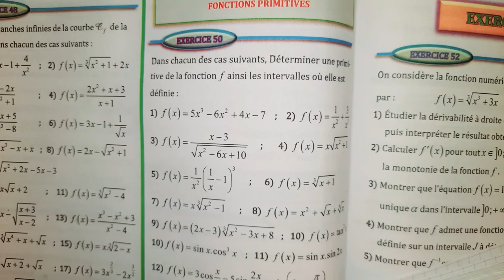Fonctions primitive, exercice (ALMOUFID 2BAC SCIENCES)